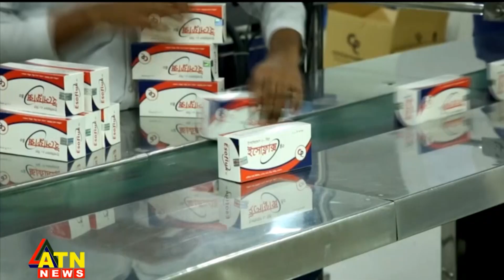ভেজাল ওষুধ তৈরি করলে যাবজ্জীবন, আইনের খসড়া অনুমোদন | CABINET MEETING | ATN News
ভেজাল ওষুধ তৈরি করলে যাবজ্জীবন, আইনের খসড়া অনুমোদন | CABINET MEETING | ATN News | bangla news |  bangladesh news | latest bangla  news | latest news | top bangla news